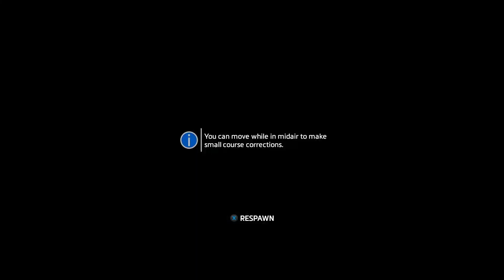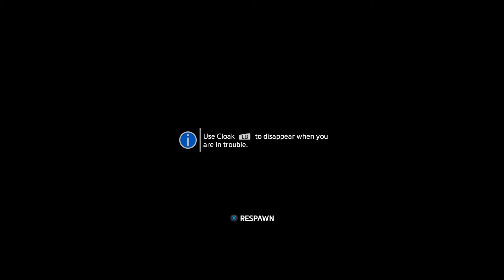Totally Extra: Titanfall 2 Ep.6 - We burn Sloan so hard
It's a disco inferno in here if you know what I am saying?